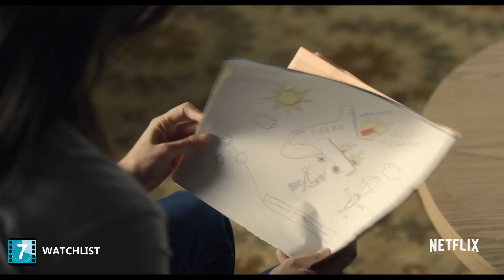Black Mirror Arkangel season 4 trailer HD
Netflix droped Black Mirror’s fourth season trailer